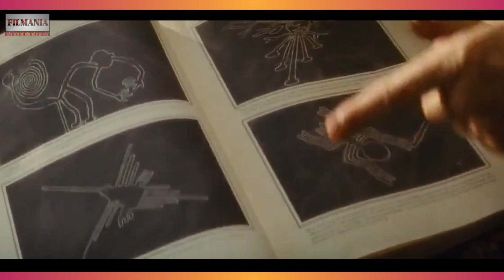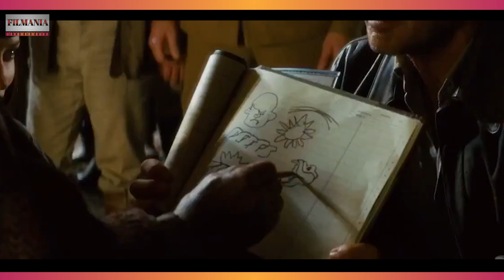SULIT DI PERCAYA !!! TENGKORAK AL1EN TERNYATA KRISTAL ?? || Alur Cerita Film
film Arkeolog-petualang terkenal Indiana Jones kembali beraksi ketika ia terseret dalam rencana Soviet untuk mengungkap rahasia di balik artefak misterius yang dikenal dengan nama Crystal Skulls.

Kami Sarankan Menonton Full Indiana Jones and the Kingdom of the Crystal Skull
(2008)
Kami Mengucapkan Selamat Menonton Sob..

Judul : Indiana Jones and the Kingdom of the Crystal Skull
Rilis :  22 Mei ‎2008(Amerika Serikat)
Sutradara :Steven Spielberg

Cast
Harrison Ford As Dr.Jones
Cate Blanchett As Irina
Karen Allen As Marion
Ray Winstone As Mac
John Hurt As Dr.Oxley
Shia LaBeouf As Mutt Williams

Biar upload terus ya kan.

SEE YAAA !